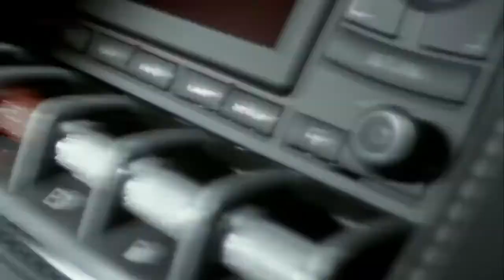LAMBORGHINI GALLARDO LP 560 4